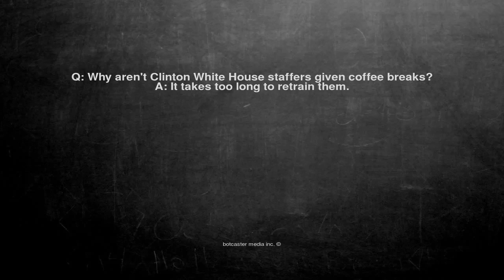Ok, here is the joke. Q: Why aren't Clinton White House staffe...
Q: Why aren't Clinton White House staffers given coffee breaks?
A: It takes too long to retrain them.